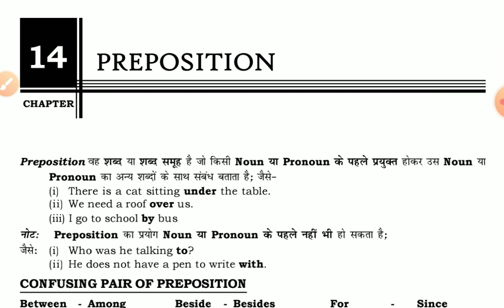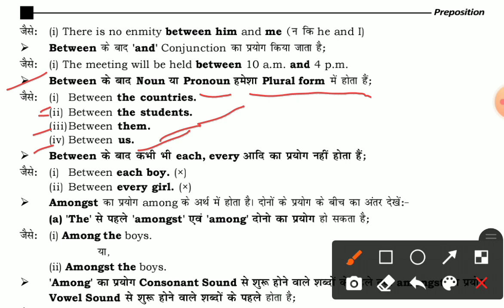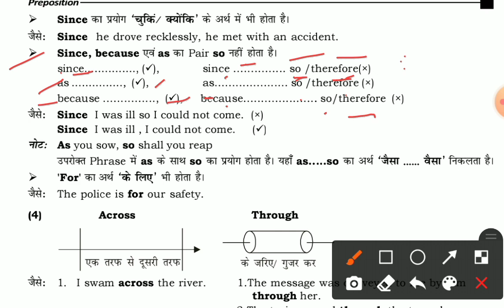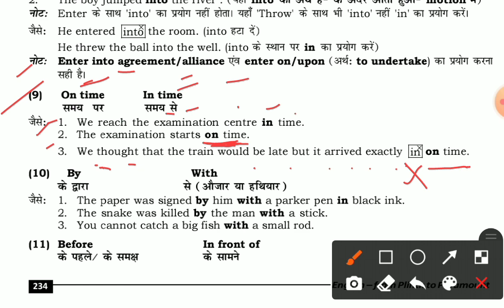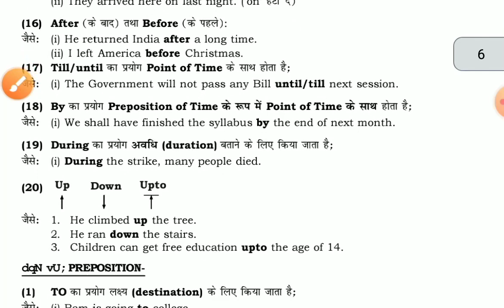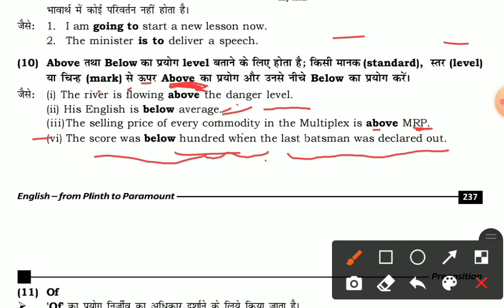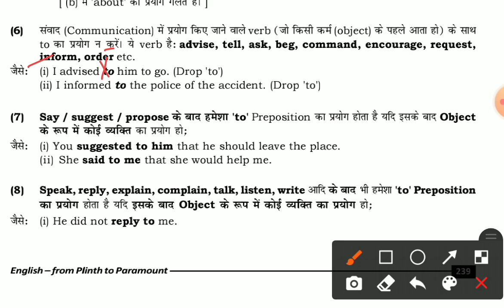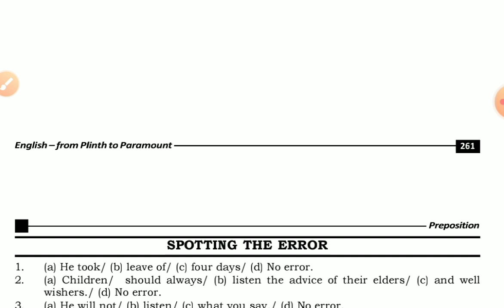Plinth to Paramount by Neetu Singh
TENSE Plinth to Paramount | complete tense Plinth to Paramount by Neetu Singh mam
one word substitution ssc chsl
one word substitution ssc adda
one word substitution ssc crackers